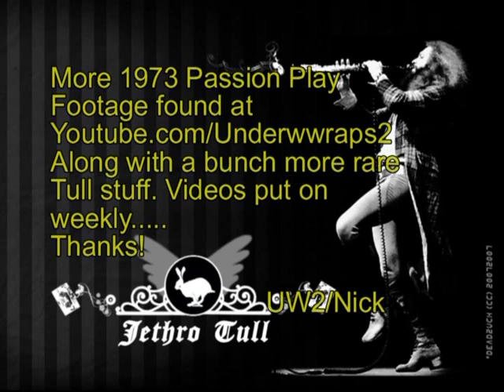Jethro tull live 1973 bits and pieces part 2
Tulletti Projects Presents Tull live 1973, more bits from a Passion Play concert.
Next Is More 73 footage synced with 3-4 Angles.